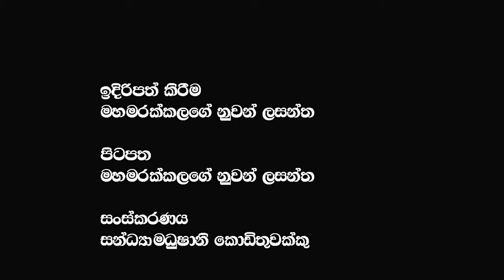Episode 2 දැන් කොරහේ කිඹුල්ලු දැකපු විමල් උදය මෛත්‍රි ගෙනාව අලුත්ම බයිලාව මුලු රටම හරි මගට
🔴My Last Video :-දැන් කොරහේ කිඹුල්ලු දැකපු විමල් උදය මෛත්‍රි ගෙනාව අලුත්ම බයිලාව මුලු රටම හරි මගට @𝗔𝗽𝗽𝗹𝗲 𝗞𝗮𝗱𝗲 නුවනා ​